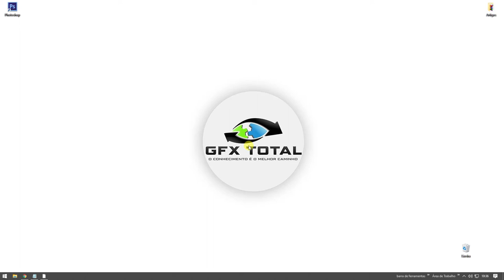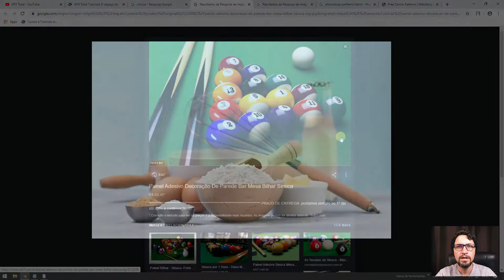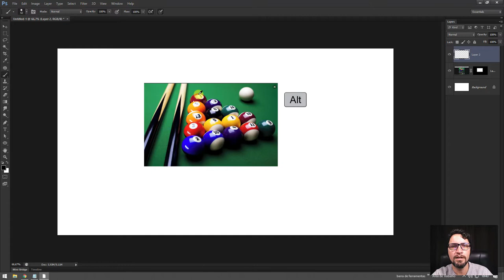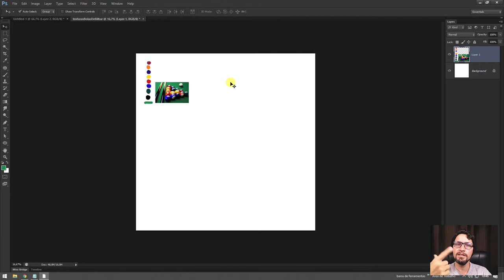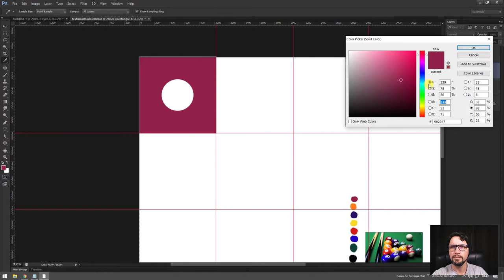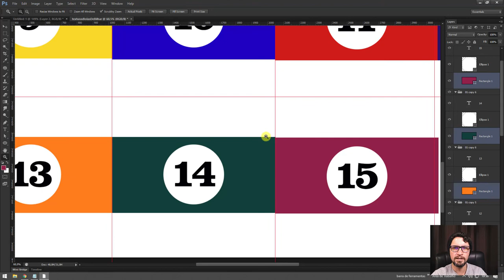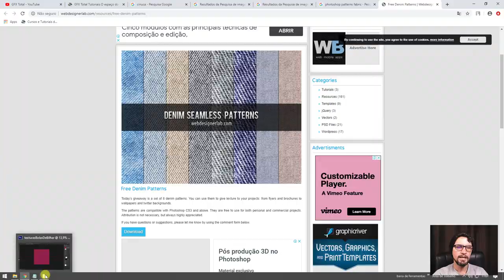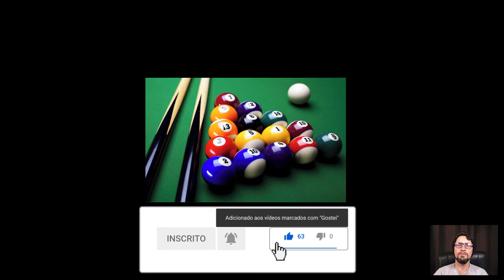Como Criar bolas de bilhar 3D com Photoshop e 3ds Max - Parte 01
Olá a todos. Sejam muito bem vindos a mais uma videoaula de Computação Gráfica 3D. Neste vídeo vamos aprender como criar as bolas de bilhar, tacos e base de uma mesa de sinuca 3D usando o programas Photoshop e 3ds Max.

Links úteis
Introdução ao Autodesk 3Ds Max – Primeiros Passos

5 Dicas para Começar a Aprender Computação Gráfica 3D